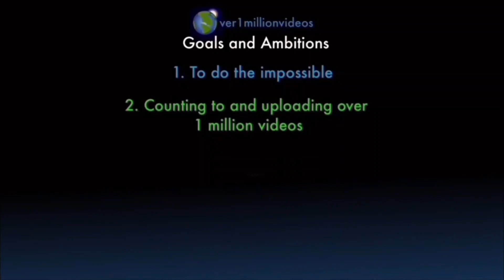Counting to ONE MILLION!!, This is Number 107,934